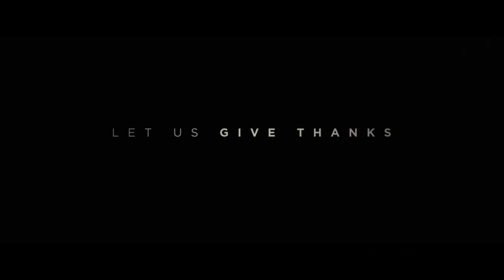Captive State 2019 New Trailer #2 HD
Set in a Chicago neighborhood nearly a decade after an occupation by an extra-terrestrial force, Captive State explores the lives on both sides of the conflict - the collaborators and dissidents.

Directed by
Rupert Wyatt

Writing Credits
Erica Beeney ... (written by) &
Rupert Wyatt ... (written by) Cast

John Goodman
Vera Farmiga
Madeline Brewer ... Rula
Machine Gun Kelly
Alan Ruck ... Rittenhouse
James Ransone ... Ellison
Kevin J. O'Connor ... Kermode
Ben Daniels ... Daniel
D.B. Sweeney ... Levitt
Kevin Dunn ... Police Chief Igoe
Ashton Sanders
Ta'Rhonda Jones ... Barbosa
KiKi Layne ... Carrie (as Kiki Layne)
Jonathan Majors ... Rafe
Shannon Cochran ... Kathy Mulligan
Lizzy Leigh ... Fan
José Antonio García ... Nark
Giota Trakas ... Prisoner
Alex Henderson ... Theo
Otis Winston ... Legislator
Yasen Peyankov ... The Hacker
Eric C. Lynch ... Morgue Attendant
Jackie Saland ... Fan Girl
Marc Grapey ... Mayor Ed Lee
Ashland Thomas ... NYC Bus Passenger
Rene L. Moreno ... The courior
Brian Bowman ... Fan (as Brian Wolfman Black Bowman)
Don Kress ... Police VIP
Carey Jones ... Lead Hunter
Matt Bailey ... Elroy
Robert Forte Shannon III ... Skinny Black Marketeer
Mino Mackic ... Elroy
Patrese McClain ... Flora
Amy Clark ... VIP fan
Mickey O'Sullivan ... Surveillance Specialist
Ilyssa Fradin ... Human Translator
Thomas Hernandez ... VIP
Niko El Santo Zavero ... Prisoner
James Hatten ... Interrogator
Jason L. Heinitz ... Stadium Fan
Devito Parker Jr. ... School Kid
Daniel Craig Baker ... Elroy
Samantha Beringer ... Aide
Laura T. Fisher ... Legislator Translator
Andre Bellos ... Driver
David J Height ... Master of Ceremony
Christian Isely ... Elroy
Lawrence Grimm ... Hayes
Drew Wroblewski ... Fleeing traveler
Darren Sheehan ... Data Center Employee
Jatone Smith ... Elroy Police
Ruben Ramirez ... Wealthy Guest
Matthew Lucki ... Beat Cop
Valoria Robinson ... Undesirable / Office Worker / Stadium Crowd Member
Lori J. Marshall ... Tech Employee (as Lori Marshall)
Jeff Baird ... Elroy
Caitlin Ewald ... Anita
Mary Kocur ... Data Center Employee
Nicholas Danos ... VIP Republican Party Member
Cyrus Alexander ... Embed Translator
Clarence E. Davis ... Executive
Zach Thomas ... Young Gabe
Kelly Cole ... Pirate Radio DJ
Jeff Dlugolecki ... Prisoner
Linsey Page Morton ... Hysterical Woman
Chris D. Thomas ... Surveillance Specialist
Noah Bailey ... Traveler
Elena Marisa Flores ... Flores
Indigo V.A.R. ... Stadium Crowd
Christine A. Donnelly ... Data Center Employee
Annie McKinnie ... . Pedestrian
Devin Seymour ... Elroy
Chronicle Ganawah ... Posner
Dennis Hindman ... Officer Davis
Harv Blain ... Data Center / Police Administrator
Ralph Alexander ... VIP (as Ralph Abbas)
Bries Vannon ... Crystal Billy
John Krejczyk ... VIP / Event
Jane Baxter Miller ... Censor
Brian Michael Lee ... Elroy-Leader
Rick Cooke ... Elroy Detective
Joseph L. Allen ... Undisirable / security
Cassie Mann ... Extra
Janene Chrisp-Curry ... Undesirable Prisoner
Steve Herson ... Neighbor
Avery Lee ... The Medic
Michael Jennings ... Extra- dad on bus
Jose Aponte ... Bus Driver
Jayme Padilla ... Surveillance Ops
Tyler Bagdon ... Elroy
Meghan Murphy ... Soldier Field Singer
Michael Christopher Collins ... Robert Watts
Collin Woldt ... Young Rafe
Richard Butts ... VIPGuest
David James Slama ... Special Branch
M. Christian Fiorenza ... Hooded Prisoner
Quinn Fisher ... Pilsen Kid
Darlene Benigno ... Traveler (uncredited)
Portia Chellelynn ... Stadium Fan (uncredited)
Tony Comrie ... Elroy (uncredited)
Anna E. Hanson ... Prisoner (uncredited)
Phil Madura ... Elroy (uncredited)
Barbara Elizabeth Maleski ... Fan / Stadium Crowd (uncredited)
Benjamin Mast ... Party Kid (uncredited)
Alex Moon ... Fan (uncredited)
Russ Panzarella ... VIP / Fan (uncredited)
Aaron Rahn ... Fan (uncredited)
Heather M. Rahn ... Fan (uncredited)
Ronnie E. Rahn ... Fan (uncredited)
Rekkhan ... Undesirable / Hooded Prisoner / Pedestrian (uncredited)
Kodi Swank ... Civilian (uncredited)

Production Companies
Amblin Partners
Lightfuse & Gettaway
Participant Media

Release Dates
Portugal 28 March 2019
Russia 28 March 2019
USA 29 March 2019
South Africa 29 March 2019
France 10 April 2019
Netherlands 11 April 2019
UK 12 April 2019